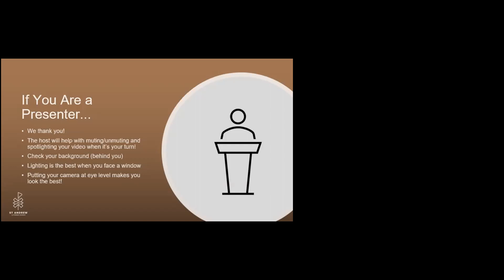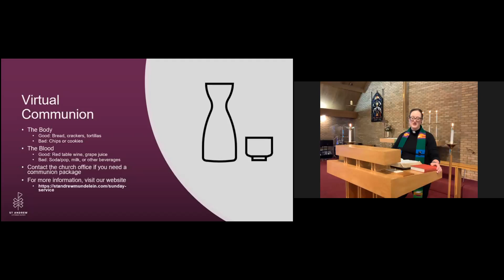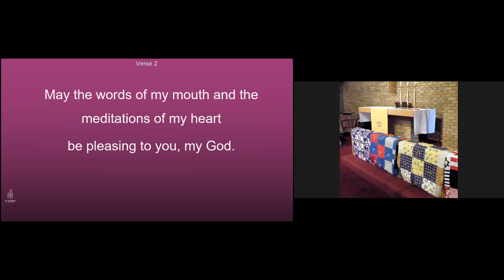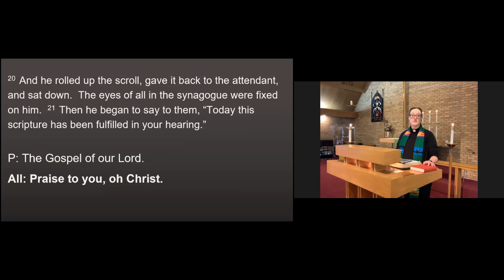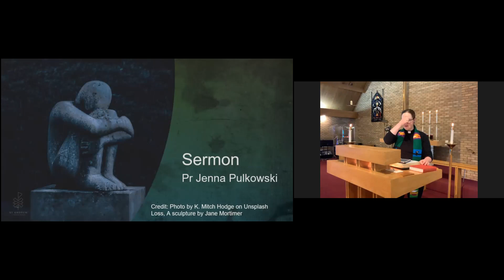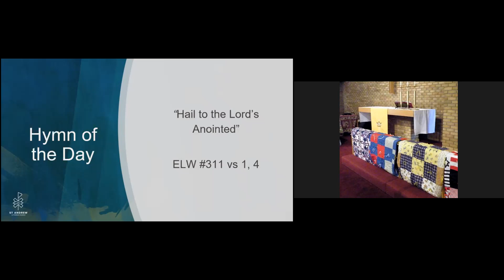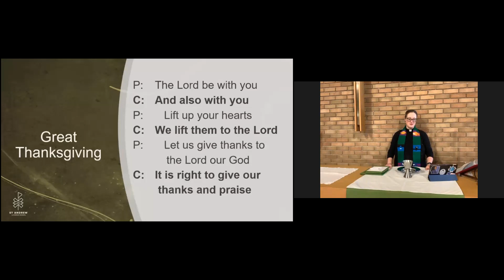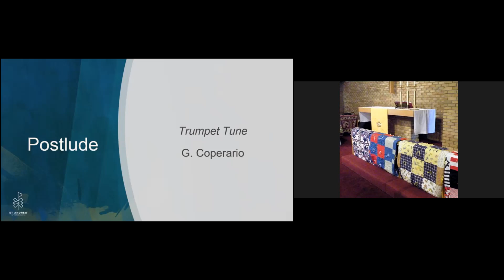St Andrew Mundelein Virtual Recorded Worship 23 January 2022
We're glad you're here with us! SALC will be moving our worship services back indoors, and we will continue to Zoom and record them.